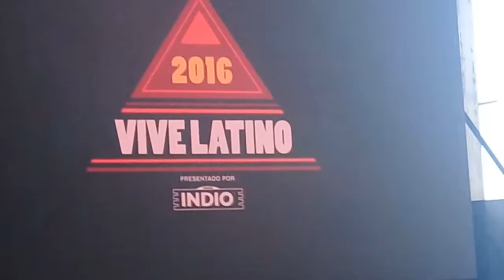XYNGALE VIVE LATINO CDMX 2019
GRANDES BANDAS JUNTAS POR PRIMERA VEZ EL MAESTRO JAVIER BATIZ Y CARLOS SANTANA